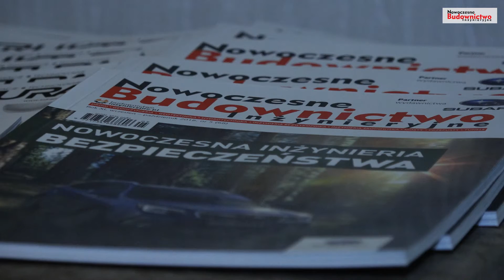VIII konferencja Infrastruktura Polska & Budownictwo 2017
W Warszawie 8 lutego 2017 r. odbyła się VIII edycja konferencji Infrastruktura Polska & Budownictwo, zorganizowana przez Executive Club pod honorowym patronatem Ministerstwa Infrastruktury i Budownictwa, podczas której przedstawiciele czołowych firm branży budowlanej debatowali o najważniejszych kwestiach dotyczących budownictwa.

W konferencji udział wzięli m.in. Jerzy Szmit, wiceminister infrastruktury i budownictwa, który uroczyście otworzył konferencję, Krzysztof Kondraciuk, generalny dyrektor dróg krajowych i autostrad, Przemysław Gorgol, p.o. dyrektora Centrum Unijnych Projektów Transportowych, Jan Styliński, prezes Polskiego Związku Pracodawców Budownictwa, Dariusz Blocher, prezes zarządu Budimeksu SA, czy Geoff Haley, założyciel i dyrektor generalny International Project Finance Association, którego przemówienie poprzedziło drugi panel. Podczas wieczornej gali poznaliśmy laureatów Diamentów Infrastruktury i Budownictwa. W ten sposób uhonorowano podmioty, które wyróżniły się na rynku budowlanym w 2016 r.